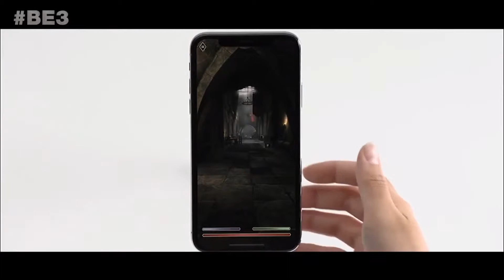2018 Bethesda E3 show recap in 5mins !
Bethesda has announced some of the awesome games this year, didn't know what were they ? Find out about it my Video and it will only take 5 mins of your time !